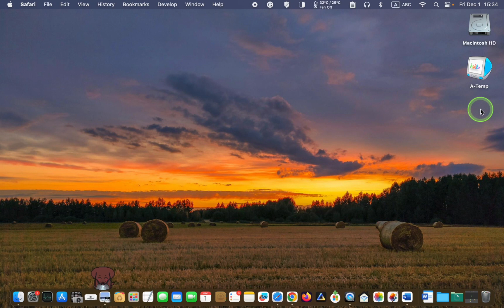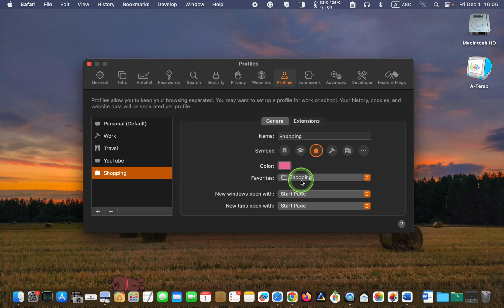How to Delete Safari Profiles on Mac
In this video, you will learn how to delete Safari profiles on your Mac computer. The tutorial will show you how to remove Safari profiles, which are the settings and preferences unique to each user of the Safari web browser on a device.

Each user can create their own profile, including bookmarks, history, and saved passwords. This allows multiple people to use the same device without mixing up their browsing data and preferences. Safari profiles are also useful for separating work and personal browsing or testing different settings or extensions without affecting the main browser profile. Following the steps in this video tutorial, you can easily optimize your Mac's Safari browser by removing unwanted profiles.

✅  About LUCID TUTORIALS:

My comprehensive tutorial videos are designed to help you elevate your Mac skills, whether you're a beginner or an experienced user. You can explore a wide range of topics, including mastering macOS, Mac built-in applications, and third-party Mac software. Additionally, you will find tips and tricks to help you get the most out of your MacBook Pro, MacBook Air, iMac, Mac Mini, iPad, and iPhone.

Immerse yourself in a dynamic learning experience that is created to empower you with the knowledge and skills to make the most of your Mac devices.

Thank you for choosing LUCID TUTORIALS as your trusted Mac learning resource.

CHAPTERS
00:00 - How to Delete Safari profiles
00:12 - Select Manage Profiles in Safari Browser
01:17 - Recreating a Deleted Profile in Safari Browser

00:00 How to Delete Safari profiles
00:12 Select Manage Profiles in Safari Browser
01:17 Recreating a Deleted profile in Safari Browser